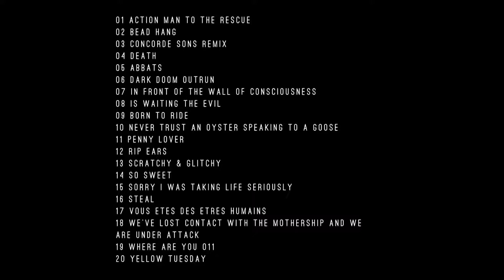Digon - Yellow Tuesday